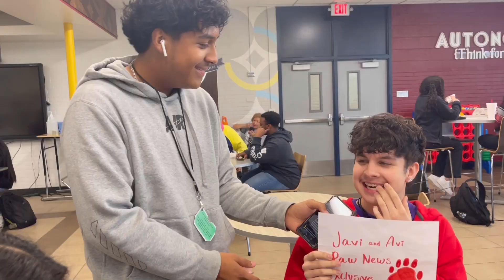PAW News Episode 23: Javi and Avi Interviews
Javi and Avi on the streets